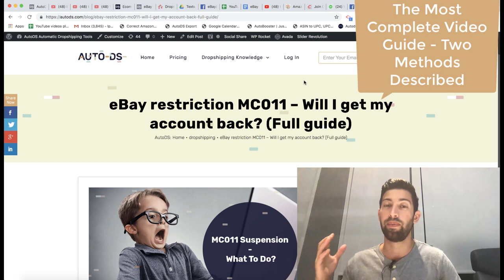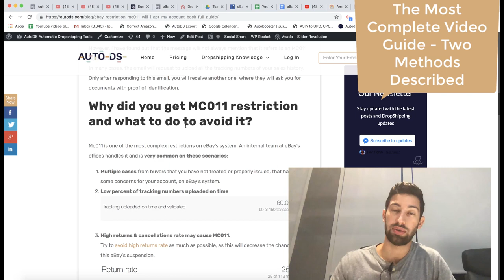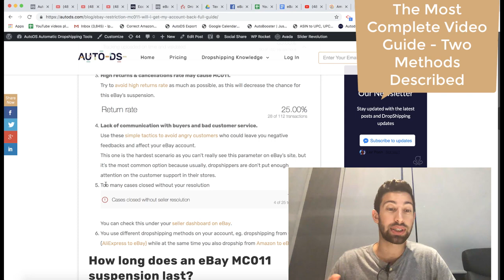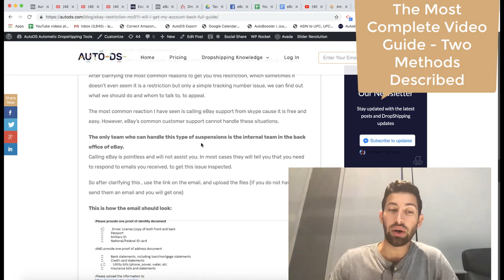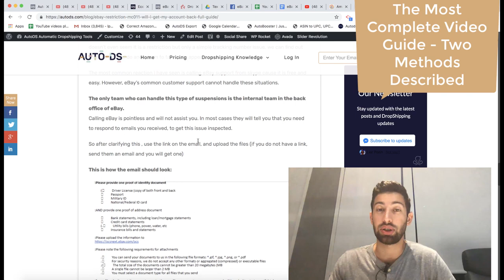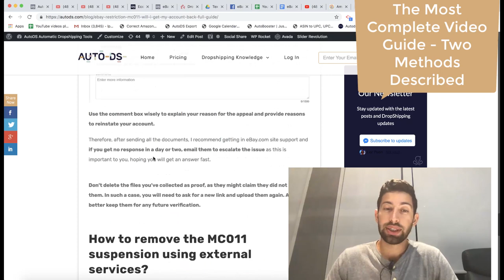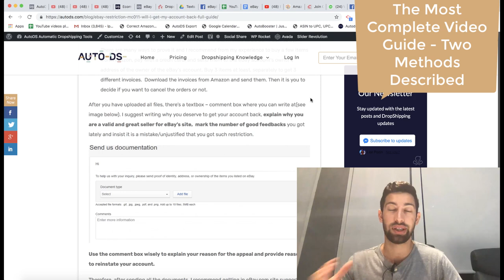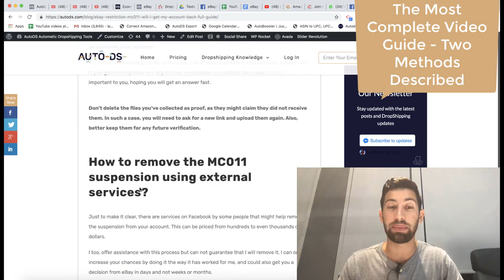eBay MC011 restriction - will I get my account back? (The full guide)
How to get out of the hardest eBay restriction? Why does it happen to you, and how to avoid it?

eBay restriction MC011 – Will I get my account back? (Full guide)